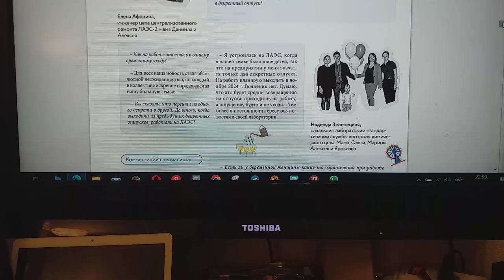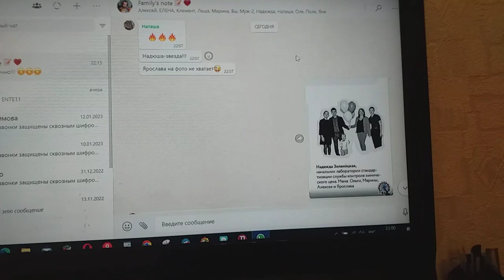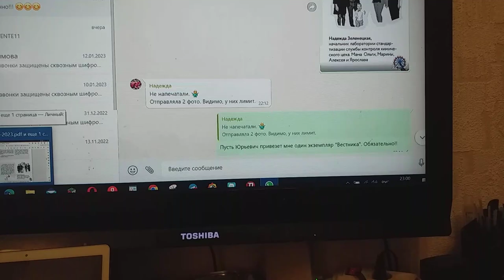Ответила невестка на вопросы "Вестника ЛАЭС"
Ответила невестка Надя на вопросы «Вестника ЛАЭС» редакции.
Жаль, без сына Ярослава фотографию редакция ее отобрала.
Естественно, другой на событие такое у меня быть не могло реакции.
Ведь страстишки клипов записи с пониманием, что любовь, в общем, — дар прекрасное увидеть, не отпускает меня кабала.